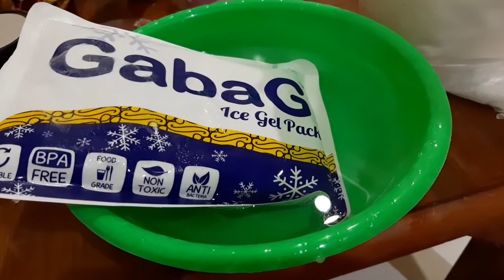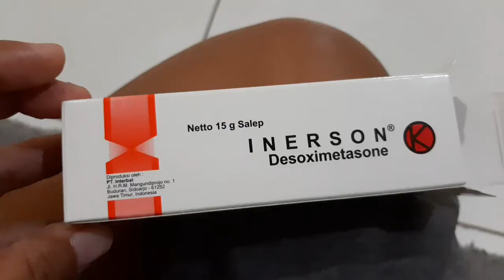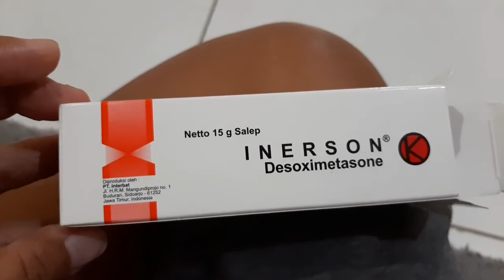Mengatasi kondisi tangan alergi di masa Covid 19 (dishidrosis/ dermatititis kontak iritan)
Di Masa Covid 19 ini kita harus sering2 cuci tangan, lalu bagaimana dengan yang tangannya alergi?

Seperti apakah tangan alergi dan bagaimana solusinya?